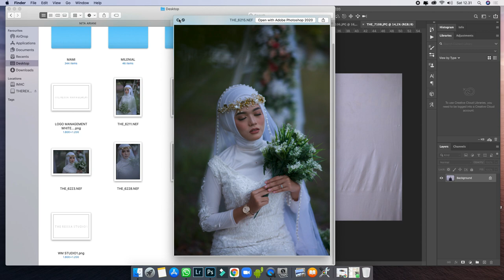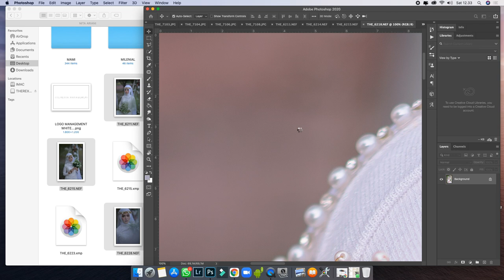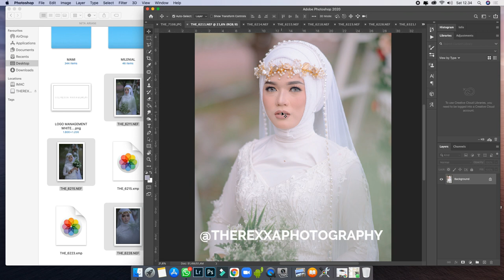PRESET ALA PELLO PHOTO ( preset Keren )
kali ini saya akan berbagi preset ALLA PELLO PHOTO
tidak sama, sedikit menyerupai.
silahkan ikuti prosedurnya ya ..

link bahan dan preset otomatis masuk ke wa mu.
selamat mencoba

Penonton bijak meninggalkan Jejak.
mohon dukungan dari teman teman untuk men support chanel saya, agar saya lebih semangat, dan terus berbagi pengalaman melalui Youtube.
saya ucapkan terima kasih sebelumnya, untuk yg sudah mampir,

Kunjungi situs resmi sosmed saya